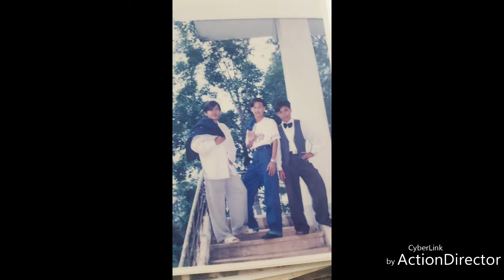Nha trang mua thu lai ve